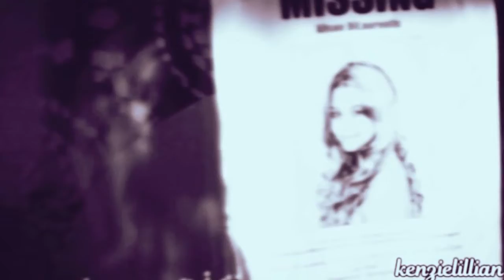Collab Parts [September 2016]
:) Just ask if you have any questions about anything.